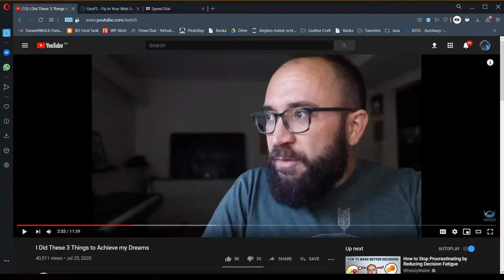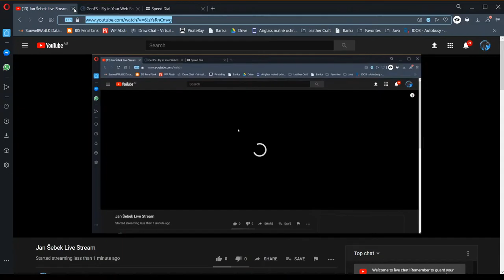Jan Šebek Live Stream